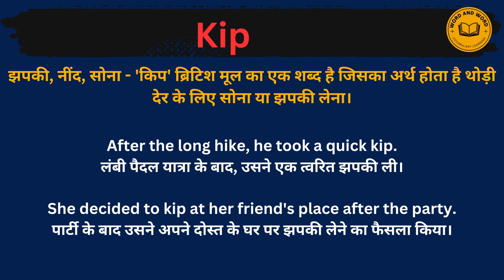Kip meaning in Hindi/Kip का अर्थ या मतलब क्या होता है.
Kip meaning in Hindi.
Kip का अर्थ या मतलब क्या होता है.
Kip Matlab kya Hota hai.
Kip Hindi Meaning.
Kip explained in detail.